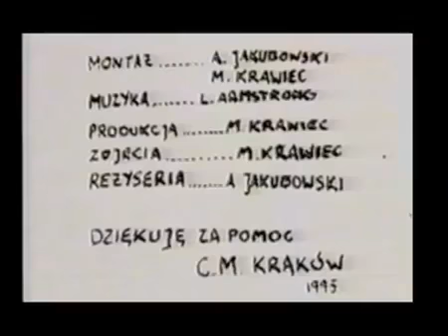Metamorfoza / Metamorphosis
short surrealism film